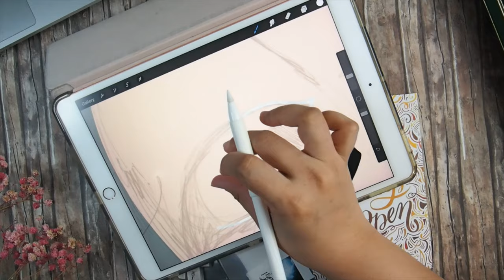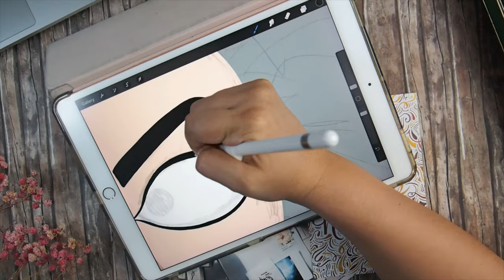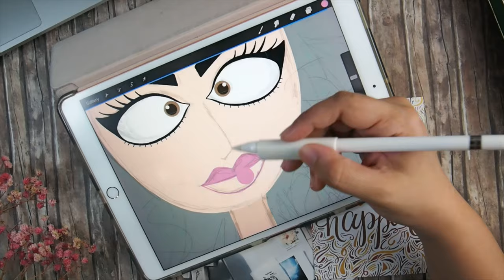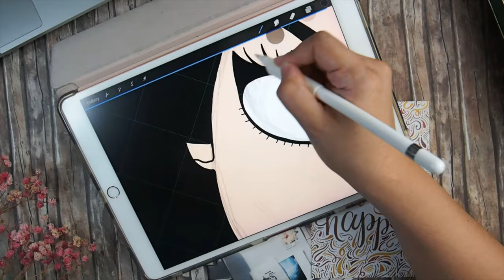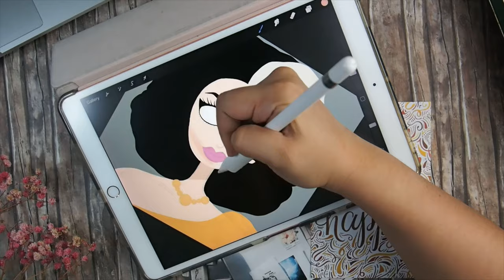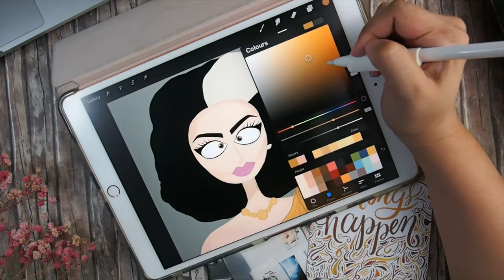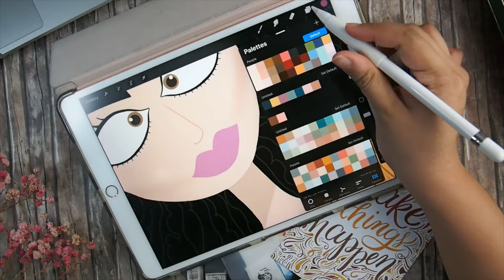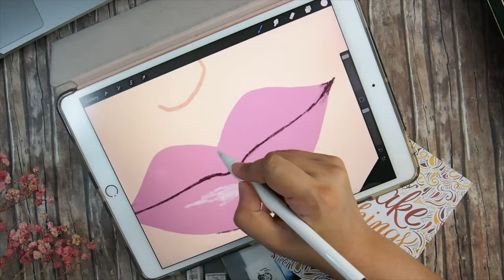Manila Luzon | Digital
Inspired to draw one of my favorite drag queens, Manila Luzon. First time to try and film my Digital Portrait Process.

Hope you enjoy watching.

Connect and Follow me on

Materials Used:
iPad Pro 10.5 and Apple Pencil Ver. 1
Procreate App
Brushes used: Monoline and Chalk 1 of @nathanielong 's procreate brush set.